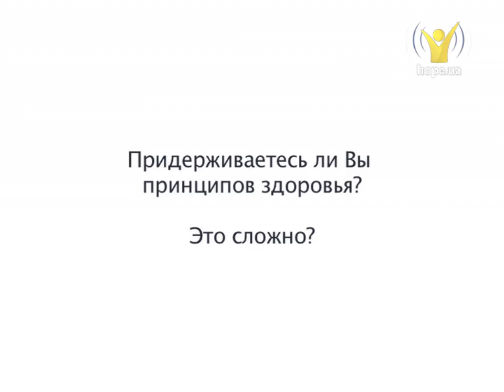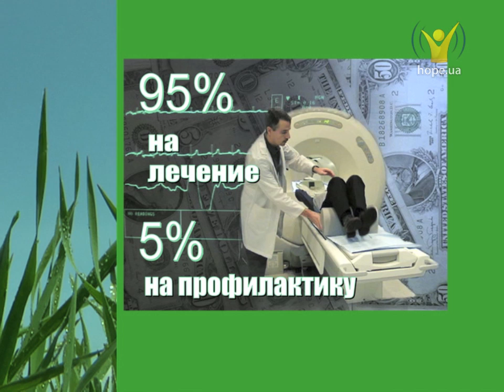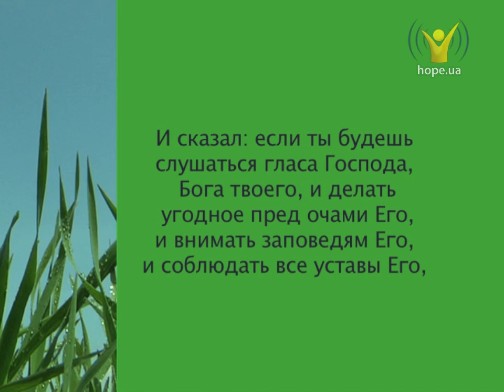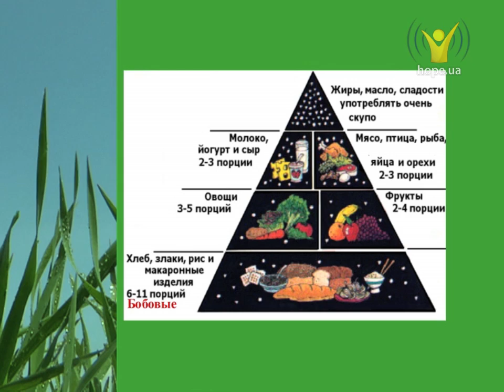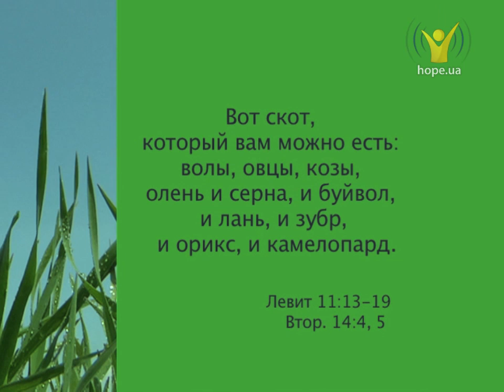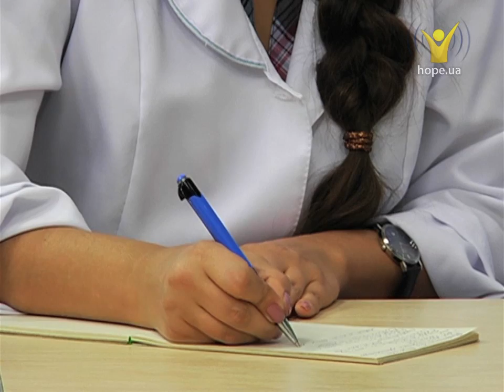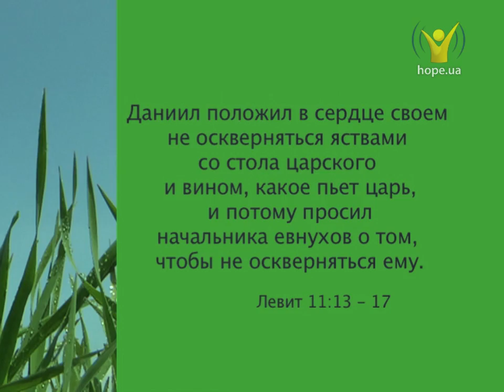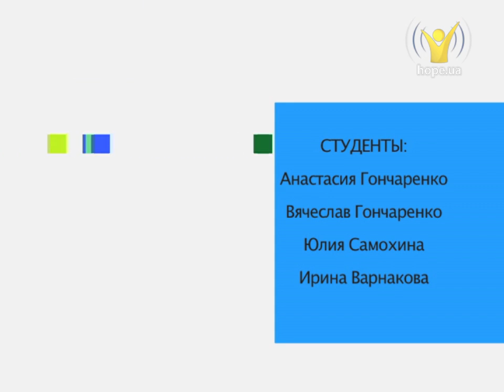Пища как лекарство | Диагноз: здоровье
Пища как лекарство
Благодаря рекламе нам известны названия практически всех медицинских препаратов. Не смотря на это, всё же остаётся лекарство, о котором человек знает не всё. Оно на нашем столе ежедневно.